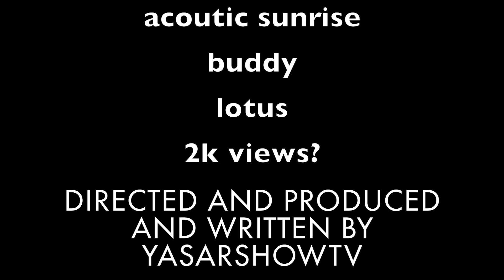VISITING DARTHMOOR (EPISODE 1)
Editing by yasarshowtv
Produced and directed by yasarshowtv
Uploading on yasarshowtv:15/12/2020

Thanks for reading and have a great day?!😞